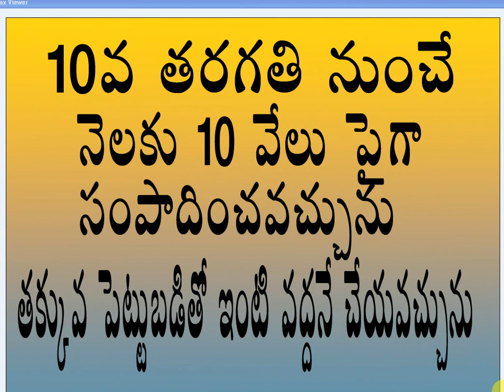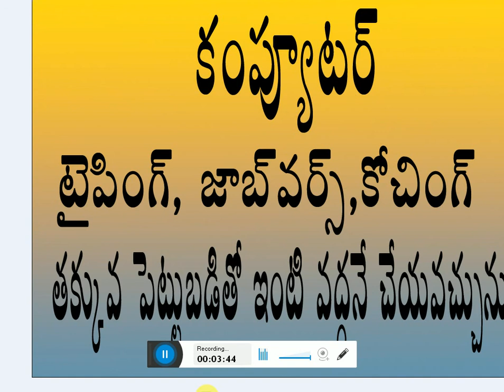10 best Low cost business ideas in Telugu తక్కువ పెట్టుబడి తో 10 వ్యాపార ideas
10 best Low cost business ideas in Telugu తక్కువ పెట్టుబడి తో 10 వ్యాపార ideas